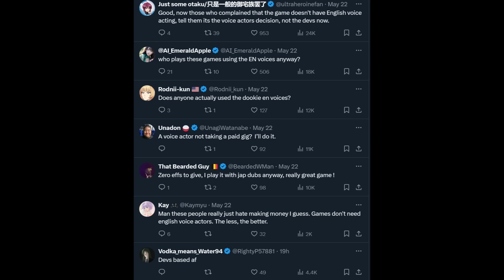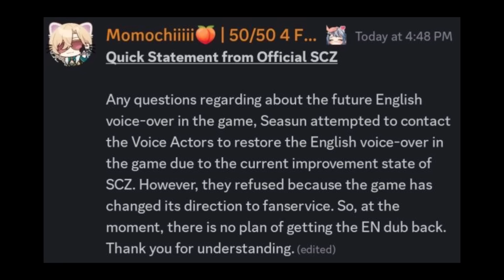English voice actors just got destroyed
Trailer gameplay: Snowbreak Containment Zone